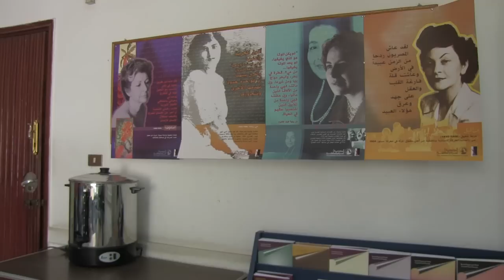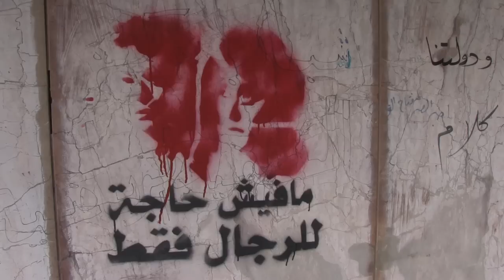اتكلمي: العنف الأسري في مصر| SPEAK OUT: Domestic Violence in Egypt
Video by Jenny Montasir (@triggerdocs)

فيديو لجيني منتصر